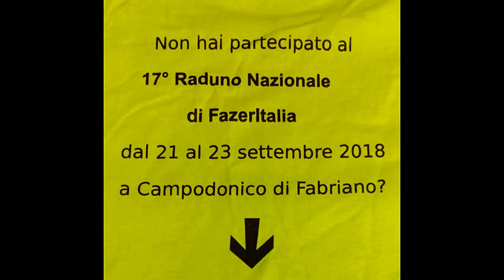Raduno nazionale Fazeritalia018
Raduno nazionale Fazeritalia 018 a Campodonico di Fabriano